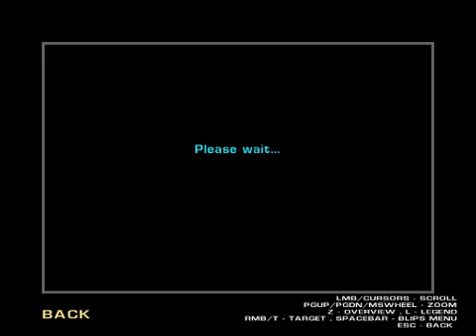GTA vice City Stories PC Edition side mission - taxi driver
GTA VCS PC Edition side mission -  taxi driver
I think taxi driver of VCS is better than GTASA's